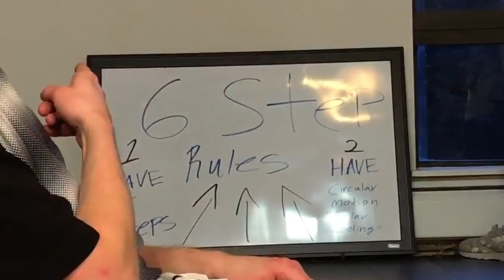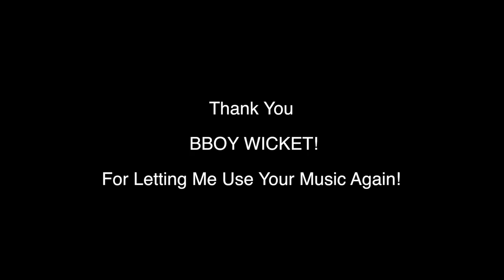How To Breakdance | 30 6 Step Variations | To LEVEL UP Your Footwork With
Learn 30 different 6 Steps in UNDER 5 MINS! UPGRADE that Footwork Arsenal Now!

Stop settling for having no variations and take these one's flip em up em re arrange em, make em yours and make em different!
KEEP MAKING THEM FOOTWORK GAINS!
LIST OF 6 Steps:
1 Traditional 6 Step
2 Knee Drop 6 Step
3 Atomic 6 Step
4 Atomic 6 Step Threading
5 Sliding 6 Step
6 Back 6 Step
7 Front 6 Step
8 Box 6 Step
9 Figure 4 6 Step
10 1 Armed 6 Step Outside Arm
11 1 Armed 6 Step Inside Arm
12 No Armed 6 Step 6 Step
13 Cross Arm 6 Step
14 Storm Hands Only 6 Step
15 Knee 6 Step
16 Knee Thread 6 Step
17 180 6 Step
18 360 6 Step
19 Standing 6 Step
20 Up N Down 6 Step
21 Up N Down Threading 6 Step
22 W Freeze 6 Step
23 Arm Thread 6 Step
24 Mini 6 Step
25 Big 6 Step Japanese 6 Step
26 Stabbed 6 Step
27 Spider 6 Step
28 Spider 180 6 Step
29 Smack 6 Step
30 Drawing Your Sword 6 Step
31 Waacking 6 Step

Mondaze W/ Magnus, where I'll be sharing my weekly tips tricks, and anything that feels relevant to supporting growth, longevity, and becoming a better dancer, and overall to achieve a better state of living.